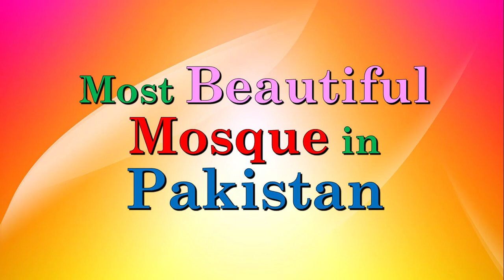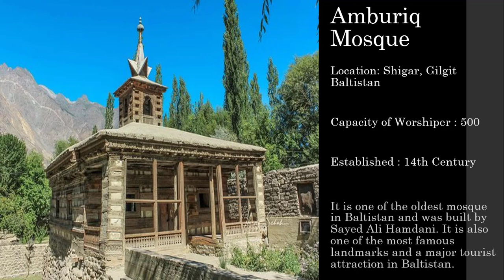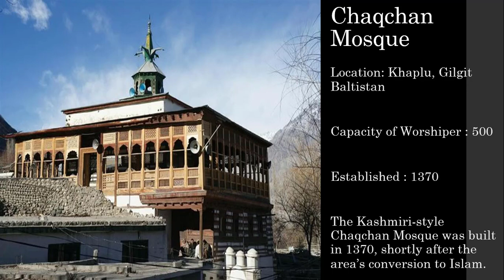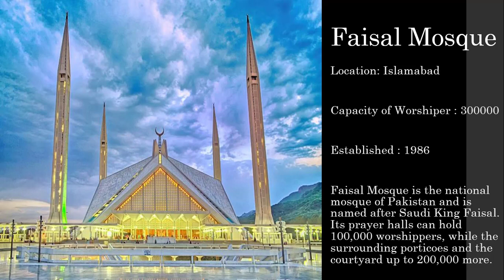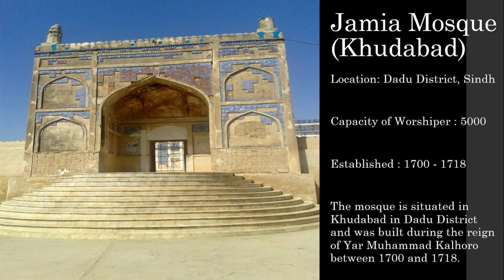Most Beautiful Mosque in Pakistan | Beautiful Holy Places in Pakistan 2021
Hi Guys in this video Your are Going to Watch Most Beautiful Mosque in Pakistan | Beautiful Holy Places in Pakistan 2021. in this video your going to know about beautiful holy places in Pakistan. If your are on your holidays than you must go see these places.

# Don't Misuse this Method for any Purposes.
Web/Download URL